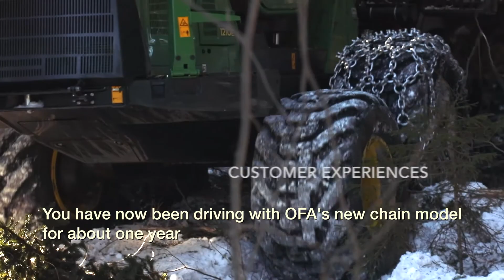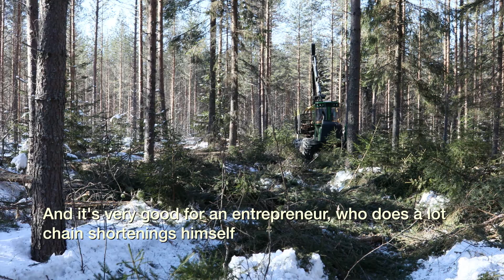OFA Paragon 16 Soft - Customer Experiences: Seppo Pulkkinen, Finland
Contractor Metsänkorjuu Pulkkinen Oy has been testing the new OFA Paragon 16 Soft forestry chains for one year. We interviewed Seppo Pulkkinen about his experiences so far.